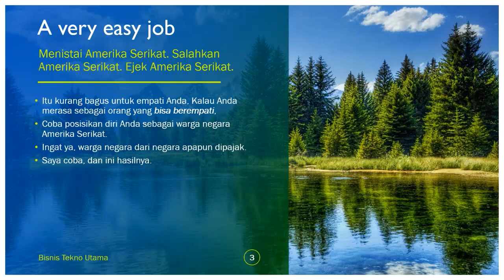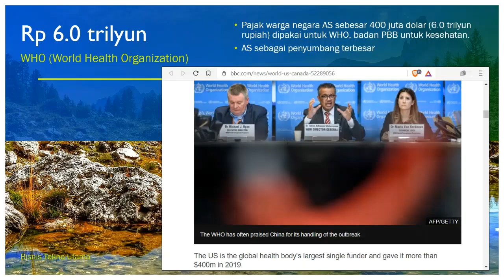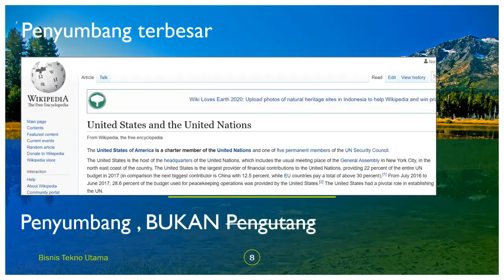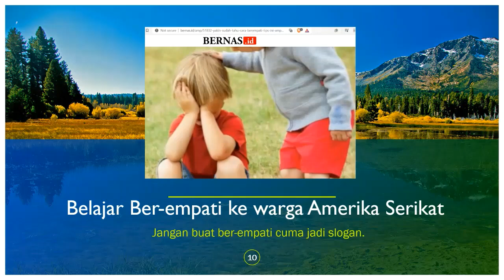Belajar Ber-empati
Mari belajar ber-empati. Tempatkan diri Anda sebagai warga negara dari negara yang sangat sering  dinistai.